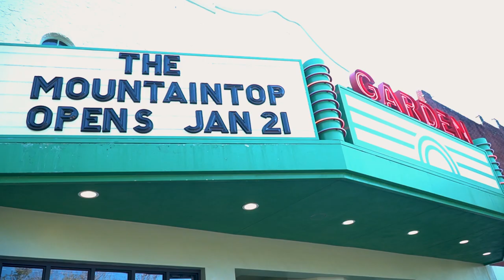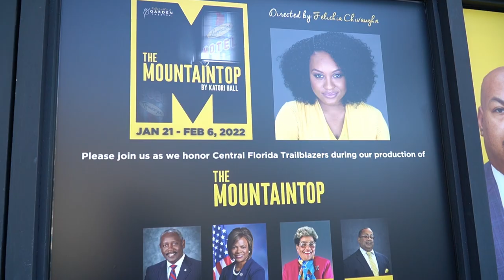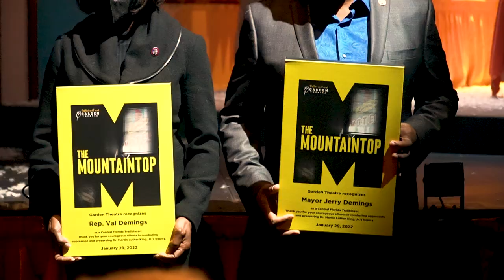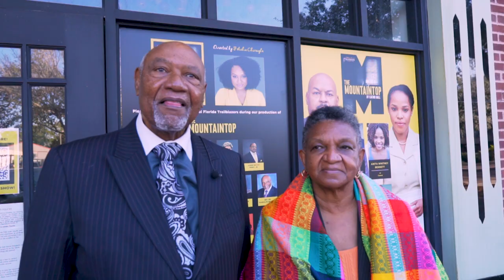The Mountaintop | Audience Reactions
"The one thing about Garden Theatre... they have been very intentional about ensuring that, through the awesome culture that is presented here, that it is representative of the entire community. And so we have just a great time whenever we're here." Orange County Mayor, Jerry Demings

THE MOUNTAINTOP is such a powerful, incredible, and special show, and we hope you will join us for closing weekend! You do not want to miss this once-in-a-lifetime production. New seats have been added for Friday at 7:30!